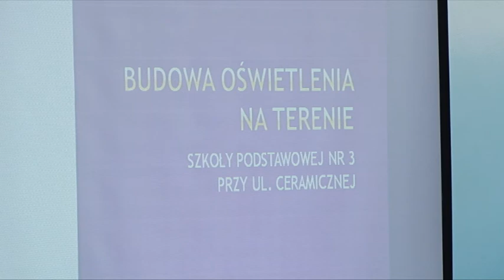Dla bezpieczeństwa i na postrach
Szkoła Podstawowa nr 3 w Bolesławcu, położona na peryferiach miasta, jedyna szkoła po drugiej stronie rzeki. Uczniowie mają bardzo dobre wyniki w nauce, mają nowe boiska sportowe. Brakowało nowoczesnego oświetlenia wokół szkoły. Lampy zamontowano, jest bezpieczniej dla dzieci i dla personelu, a wandale i potencjalni złodzieje mają trudniej, bo nocą wszystko widać jak na dłoni.